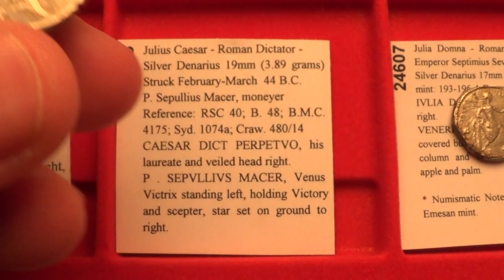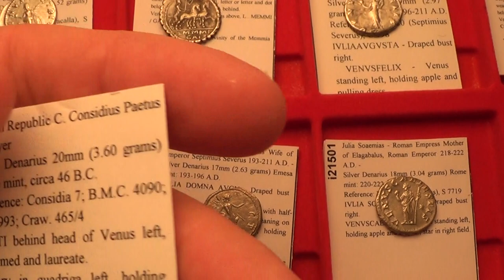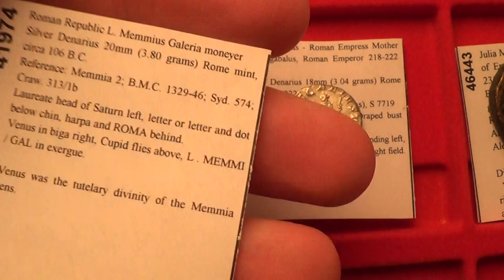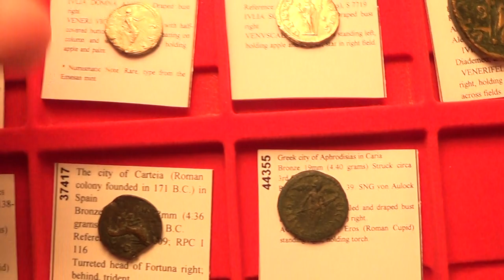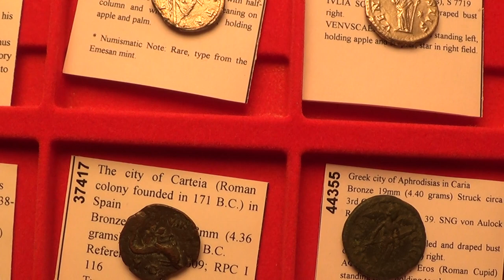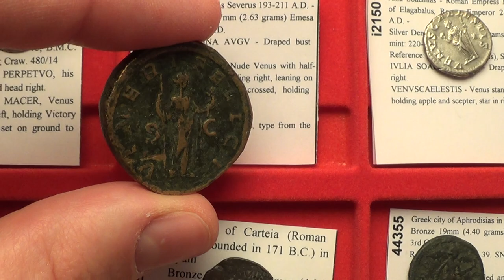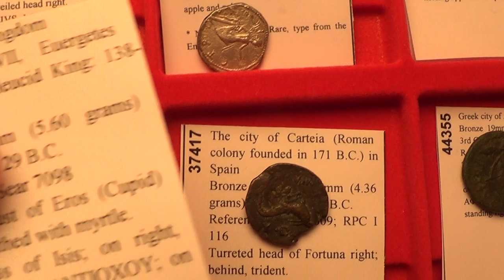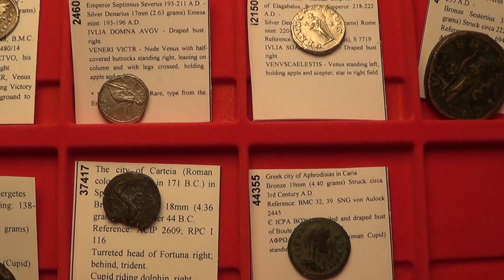Venus Goddess of Love Ancient Greek Roman Coin Collection for Sale Cupid Aphrodite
for the ancient coins depicting Venus
An amazing ancient Greek Roman Republican and Roman Imperial coin collection is depicted that feature Venus, Cupid, Aphrodite and Eros.
For my entire selection of coins:

Venus was the goddess of sexual love, desire, fertility and embodied many epithet where she also included Victory, Celestial and much more.

She was the patron goddess of Julius Caesar himself, who claimed decent from her through her son Aeneas the founder of Rome whom escaped from Troy.

Venus is also shown here getting the golden apple awarded to her as in the story of the Judgement of Paris. When Paris of Troy picked Venus ( Aphrodite who is the Greek equivalent) in the story, she awarded him with the love of the most beautiful woman in the world, Helen. He took Helen back to Troy and caused the Trojan war which are related to in the Iliad and the Odyssey.

Cupid is her son and his equivalent in Greek is Eros. Both are depicted on ancient Greek and Roman coins. An apparently unique coin depicting Eros is shown here.

With such an amazing selection to choose from and a lot of learning material to steer you in the subject you will absoluetly love, you can put together a great coin collection even on the most modest budget. Visit my coin show to see an amazing selection of over 11,000 ancient coins to choose from.

For a selection of Ancient Greek Roman Biblical Medieval and World Coins for sale by world-renowned ancient numismatic expert, author and enthusiast Ilya Zlobin. Every item comes complete with an amazing Certificate of Authenticity and Lifetime Guarantee of Authenticity.

for the article which depicts the coins in this video. You can learn a lot more with more great articles, videos and guides on the subject. My goal is to bring my passion to the world. I believe that anything worth doing is worth doing well. See you soon my friends. These also make amazing Valentines Day Gifts.

 coins
sulla and venus
venus holding apple
aphrodite facts
aphrodite goddess of love
aphrodite symbols
aphrodite jones
aphrodite myths
greek gods
aphrodite family tree
aphrodite powers

venus planet
venus dresses
venus swimwear
venus razor
venus facts
venus project
venus bridal

cupid movie
cupid shuffle
cupid meaning
cupid plc
cupid mythology
cupid song
cupid lyrics
cupid and psyche